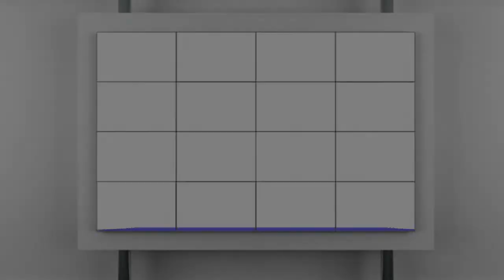ITW CEP CINEMA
Les joueurs du CEP LORIENT BASKET   parlent cinéma  ...